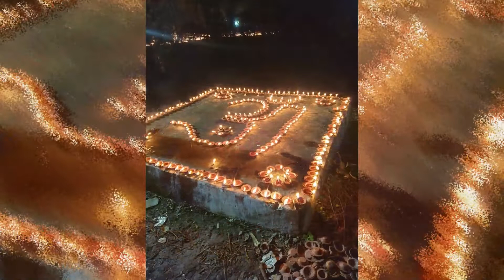मलाड मार्वे दिपोत्सव 2022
प्रवास एक सुंदर स्वप्न या आपल्या मराठी यूट्यूब चॅनलवर सगळ्यांचे मनापासून स्वागत आहे.

हा व्हिडिओ आवडल्यास लाईक, शेअर,कॉमेंट्स करा आणि 🔔 आयकॉन प्रेस करायला विसरू नका जेणे करुन आपल्या नविन व्हिडिओची सुचना तुम्हाला लगेचच मिळेल आणि हो मित्रांनो आपल्या चॅनलवर जर नविन असाल तर चॅनलला सबस्क्राईब करायला विसरु नका 🙏

Your 1 like will be expected
Your Comments and suggestions is very important to improve my self.